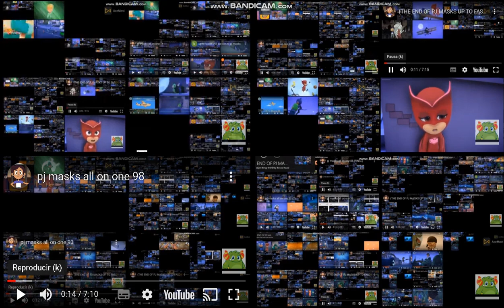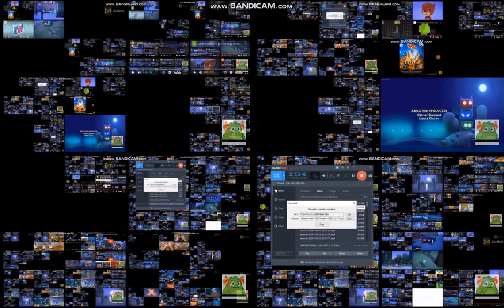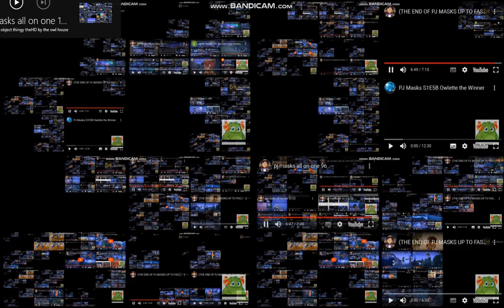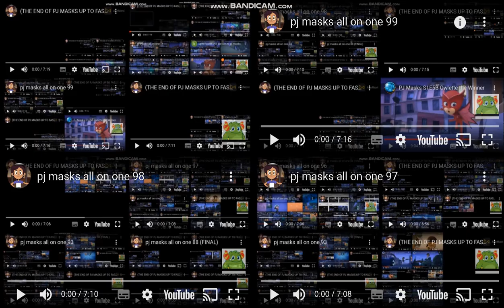pj masks all on one 101